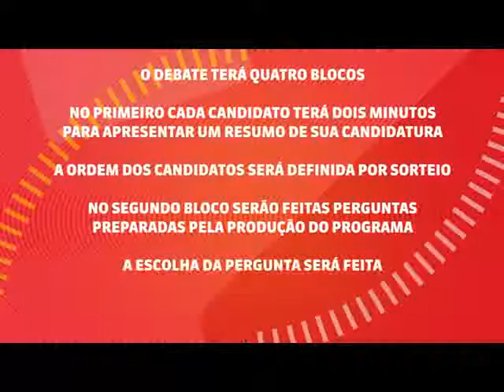PREPARATIVOS PARA O DEBATE DOS CANDIDATOS AO SENADO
Reunião dos assessores dos candidatos ao senado pelo AM. Preparativos o debate na RECORD NEWS MANAUS, dia 17, quarta-feira.